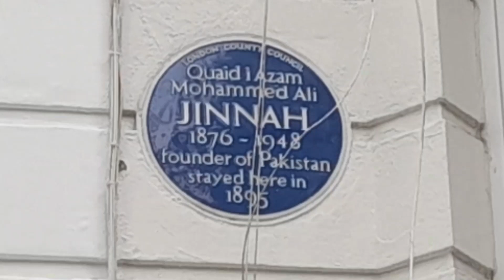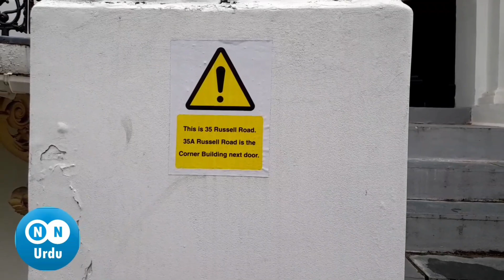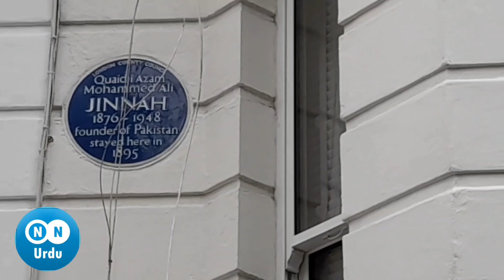jinnah house in London | London me wo ghar jaha quaid e azam rahy